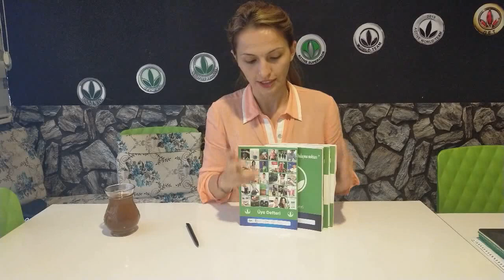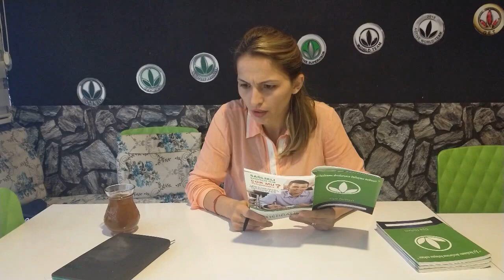Herbalife ile Beslenirsem Ne Olur, Şeyk İçersem Ne Olur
HATİCE-SERDAL AÇARI

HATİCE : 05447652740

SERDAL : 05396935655